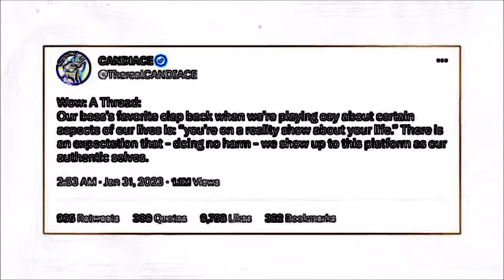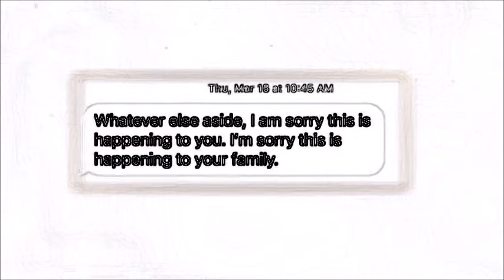RHOP 8.20 Candiace & Wendy vs. Robyn & Gizelle - Long Hair